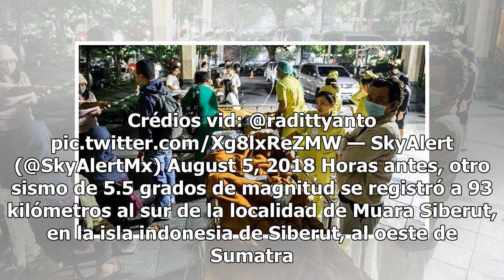Terremoto de 7 grados provoca tsunami en Indonesia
Un sismo de 7.0 grados de magnitud azotó este domingo la isla indonesia de Lombok, originando una alerta de tsunami, justo una semana después de que otro movimiento telúrico en la misma zona dejó dieciséis muertos, unos 355 heridos y al menos mil 500 edificios dañados. De acuerdo con el Servicio Geo...